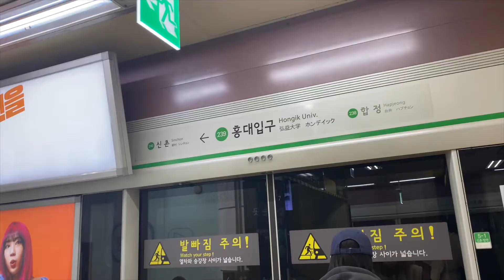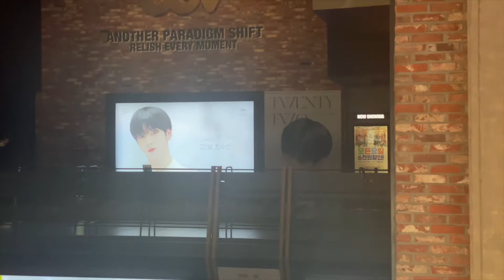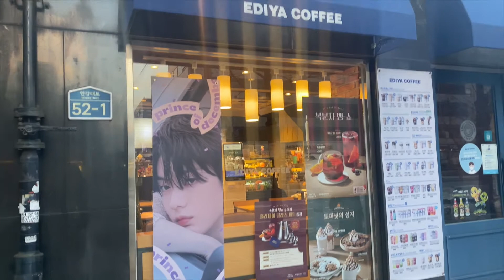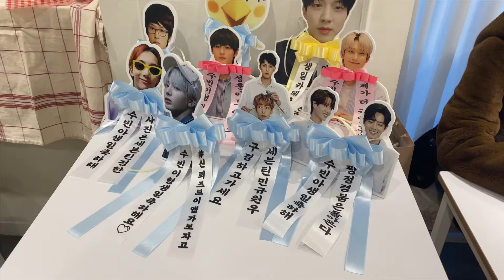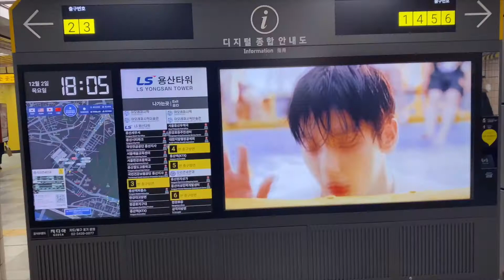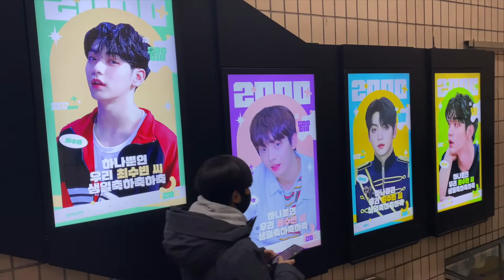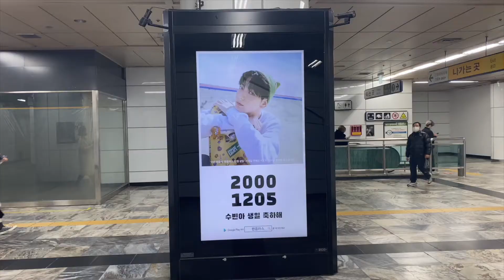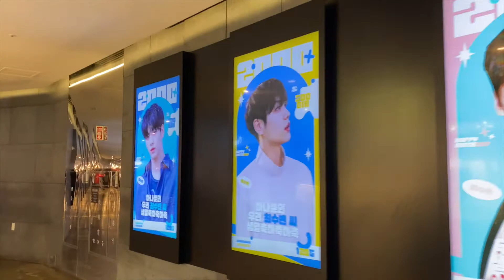[Bday Vlog#11] 21205 TXT Soobin Birthday Tour, 수빈생일, スビン誕生日, idol birthday tour (EngSub)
Idol Birthday Tour 11 -- TXT Soobin Birthday Vlog, スビン誕生日 (Soobin Vlog)

 투모로우바이투게더의 수빈 생일 위한 열심히 준비한 모두분들이 고생 많이 하셨습니다. 당신의 준비 덕분에 너무 즐겨운 하루 보냈습니다. 광고와 카페 집적 못 가 본 팬분들위한 수빈생일투어 공유해 드립니다. 이 영상이 즐겁게 보실 수 있으면 좋겠습니다.
또 다른 아이돌의 생일 투어 보고 싶으면 댓글에서 알려 주세용^^

Thanks to all the MOA, who have prepared so hard for TXT Soobin's Birthday Support. I have a very joyful day with all the birthday supports. And I make up this tour to share my happiness with all the MOA, who cannot come to Seoul personally. Hope all of you enjoy Soobin's birthday tour.
Which Idol Birthday Tour are you looking forward to?

謝謝各位為Soobin生日準備了那麼多的MOA, 因為你們的準備我渡過了很有趣的一天。 希望即使未能親身到首爾的MOA也能一同享受， 所以拍攝了Soobin's birthday tour。 希望大家能喜歡^^
大家還希望看到誰的生日tour呢? 在留言告訴我吧 會盡量滿足大家的!

トゥモローバイトゥギャザーのスビン さんの誕生日のために頑張って準備した 皆さん、お疲れ様でした。 あなたの準備のおかげでとても楽しい一日を過ごしました。 応援に行ったことがないファンの方々のための スビン さんの誕生日ツアーを共有します。 この映像を楽しく見ることができれば 嬉しいです。
また他のアイドルの誕生日ツアーを見たければコメントで教えてください^^